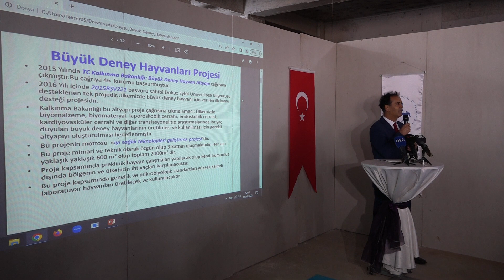Büyük Deney Hayvanları Projesi Lansman Toplantısı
Türkiye’nin saygın yükseköğretim kurumlarından Dokuz Eylül Üniversitesi (DEÜ), öğretim, araştırma ve geliştirme faaliyetlerinin yanı sıra toplumsal hizmet alanındaki çalışmalarını da sürdürüyor. DEÜ’nün bu kapsamdaki girişimlerinden biri olan, Balçova’daki 15 Temmuz Sağlık ve Sanat Yerleşkesi’nde hayata geçirdiği ‘Büyük Deney Hayvanları Araştırma Laboratuvarı’nda sona yaklaşıldı. 2015 yılında Kalkınma Bakanlığının “Büyük Deney Hayvan Altyapı” çağrısına uygun olarak hazırlanan önemli yatırım, 2016’da 46 kurumun başvurduğu çağrıda desteklenen tek proje olmaya layık görülmüş ve bu alanda ilk kamu desteği alan çalışma olmuştu. Ülkemizde ilaç, aşı, biyomalzeme, biyomateryal ve diğer translasyonel tıp araştırmaları için gerekli altyapının oluşturulmasının hedeflendiği proje çerçevesinde, preklinik hayvan çalışmaları yapılacak.

DÜNYAYA ÖRNEK OLACAK

Projenin lansman toplantısında konuşan Dokuz Eylül Üniversitesi Rektörü Prof. Dr. Nükhet Hotar, 28 milyon TL yatırım maliyetli projenin Mayıs 2023’te tamamlanmasını öngördüklerini söyledi. Proje sayesinde tıp ve sağlık bilimleri alanında ulusal ve uluslararası iş birliklerinin oluşturulmasının hedeflendiğini aktaran Rektör Hotar, “Bu proje Türkiye’ye; belki de ileride dünyaya örnek olacak bir sonucu meydana getirecek. Projeyle, başta tıp ve sağlık bilimleri olmak üzere bölge için son derece değerli bilimsel bir altyapının kurulması öngörülmekte. İnsanlarda kullanılacak biyomalzeme ve biyomateryal geliştiren kamu ve özel kurum ve kuruluşların biyouyumluluk testleri için yurt dışı bağımlılığı da azalacak. Üniversitemizin Tıp Fakültesi öğretim üyeleri, cerrahi tekniklerini geliştirmek için laporaskobik cerrahi, endeskopik cerrahi, kardiyovasküler cerrahi, artroskobik cerrahi gibi yurt dışı kursları yerine kurum bünyesinde açılan kurslara katılma ve kurs düzenleme imkanına sahip olacak” diye konuştu.

KANSERE ÇÖZÜM ARANACAK

DEÜ’nün “Araştırma Üniversitesi” vizyonuna uygun olarak projenin; mevcut araştırma kapasitesine, yayın sayısına ve kalitesine de olumlu yönde etki edeceğini aktaran Rektör Hotar, “Kurumumuz, özellikle kanser tedavisinde kullanılan ilaç, aşı, biyomalzeme geliştirmelerinde; çeşitli test ve deneylerin yapılmasında yeni imkânlara kavuşacak. Bulunduğumuz bina, bu projeye uygun olarak deney hayvanları üretimi ve kullanımı için inşa edildi. Geçen yıl ihalesi yapılan bu yapının yatırım maliyetinin 28 milyon lirayla sonuçlanmasını bekliyoruz. Burada ofisler, laboratuvarlar, hayvan üretim ve karantina alanları, operasyon ve gözlem odaları da yer alacak. Merkezimizin hastalara şifa getirmesini, kurumumuzun adını tarihte yaşatacak hizmetlerimizden biri olmasını umuyor ve projede emeği geçen kıymetli hocalarımıza, mesai arkadaşlarımıza teşekkür ediyoruz” dedi.

ULUSLARARASI NİTELİKTE

DEÜ Tıp Fakültesi Öğretim Üyesi Prof. Dr. Osman Yılmaz’ın da projeye ilişkin bir sunum gerçekleştirdiği toplantıda, merkezin uluslararası niteliğine değinildi. Yılmaz, şu bilgileri verdi: “Kalkınma Bakanlığı, ülkemizin bu konudaki ihtiyacını karşılamak üzere çağrıya çıkmıştı. Büyük deney hayvanları, insana geçmeden önce bütün biyomalzemelerin, ilaçların test edildiği en son aşamadır. Bundan sonra faz 1 aşamasına geçilen çalışmalar yürütülür. Bu alandaki eksiklikten dolayı yıllarca birçok uluslararası projede kaybımız oldu. Bakanlığımız bunu gördü ve bu projeye destek verdi. Kurumsal anlamda böyle bir yatırıma başlamanın mutluluğunu yaşıyoruz. İnanıyorum ki uluslararası standartlarda olacak bu bina, hiç tanımadığımız insanların hayatlarına dokunarak, tedavilerine yardımcı olacak.”

Yılmaz, büyük deney hayvanlarının 10 ila 25 kilogram ağırlığındaki hayvanlar olduğunu sözlerine ekledi.